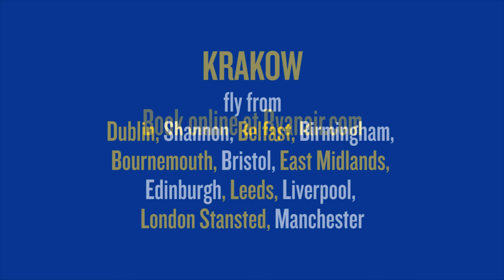Ryanair Tinsel Towns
We’re giving you the chance to win a €50/£50 flight voucher simply by sharing your best Christmas market video clips.